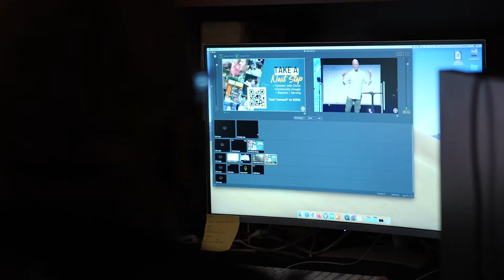How To Revive A Broken Dream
Need a way to learn the Word and experience church online? We got you covered! Every Sunday we provide our church services LIVE at 9am and 10:30am. If you're late, don't worry, we have people in the chat box to help catch you up on anything you might have missed.